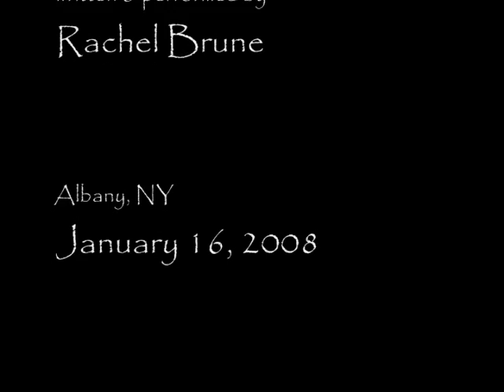january requiem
My voice was destroyed, but I needed to record it before I forgot how it went. (This has happened before.)

The New Year dawns and you've got nothing to show for it
But an empty list of last year's resolute tries
The snapshot fades in its digital destruction
Scattered in the meltdown of all you left behind.
So pack up these days and press them in linen
Save them in solitude, leave them for a while.
In the weeks that are coming you'll need all the lessons
You learned in the years you spent outside the wire.

January brings nothing but a melancholy whisper
Of the things that you should have done a long time ago.
The promises you made, the songs that you should have sung
The price you should have paid for the stories that you told.
And if I once said that I have no regrets
It was merely the price we all pay for growing old
You can turn your back on winter and court the green summer
Don't forget the sun can scorch you when your dreams have grown too bold.

Sing me your pain in a moment of triumph
Sing me your life and your lust and your loss
Sing me my life in the snapshots of strangers
Sing to the western wall rising in the dawn.
And if I stole your story to write my song
It was merely the echo of the things that have gone wrong
I'll write you the chords and a line you can follow
To the end of the pages all scattered in the dark.